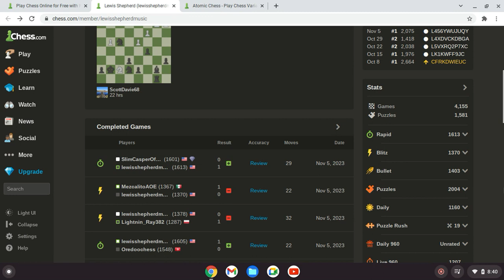Chess.com: I miss mate in 1 twice - lewisshepherdmusic vs patrickbradshaw